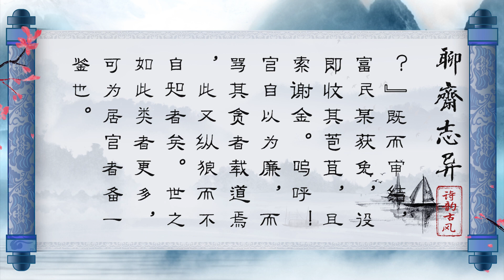聊斋志异 第八卷 《梦狼》 原著 白话译文